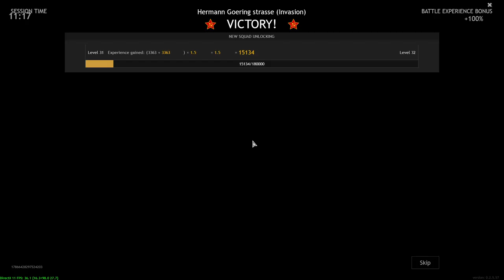Spamming Grenades Like It's 1945 | Enlisted Gameplay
Why use gun when grenade does trick?